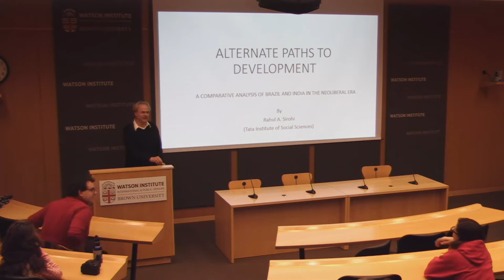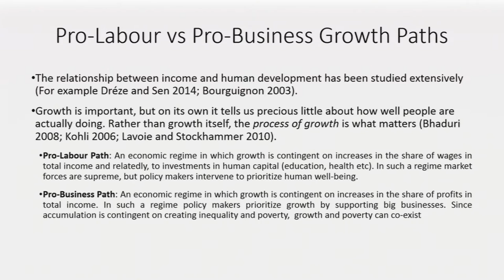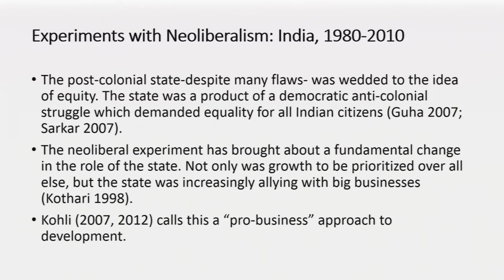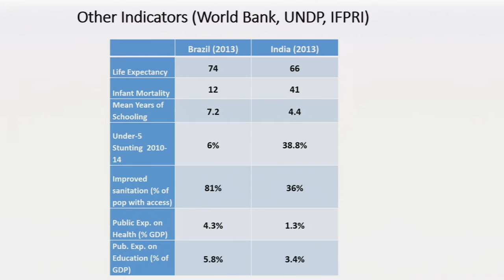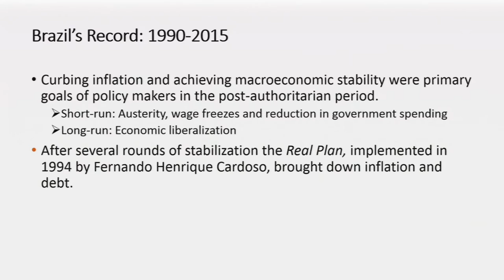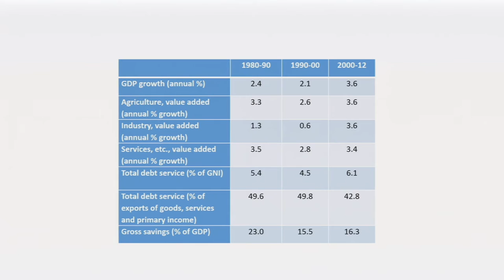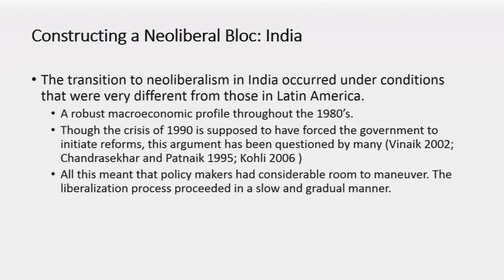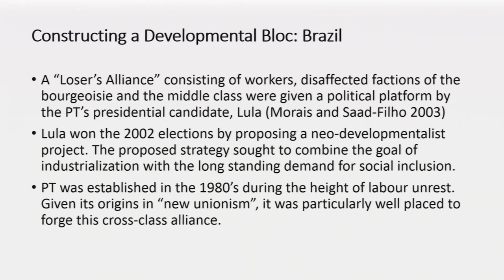Alternate Paths to Economic Development: Brazil and India in the Era of Neoliberalism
Featuring Rahul Sirohi.

This paper compares and contrasts Brazilian and Indian strategies of development during the era of neo-liberalism. At the surface there are striking similarities between the development strategies of the two regions. Both economies have integrated themselves deeply into the world economy and they have emerged as major exporters of sophisticated goods and services. Both have embraced markets but far from limiting their government much of their economic success is attributable to active state intervention. But underlying all these similarities there are far reaching differences. In the case of Brazil, radical labour market interventions and welfare schemes have created an inclusive process of growth. On the other hand, in India the developmental approach has promoted an exclusionary form of growth where the very process of growth has become contingent on wage declines and low employment growth. My analysis seeks to understand the dynamics of economic change in the two economies and attempts to draw out the institutional and political factors that have influenced these approaches.